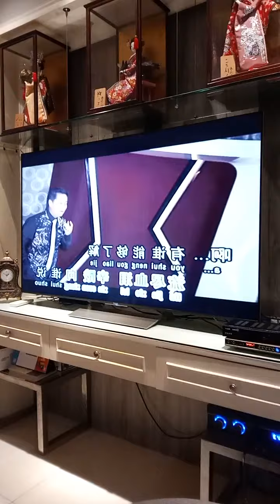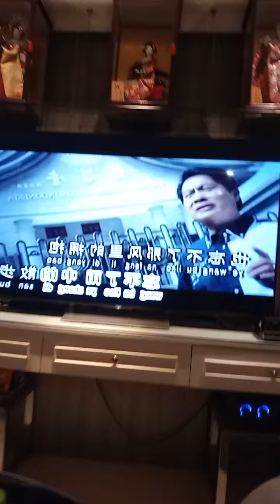Oei Lian Kie 吴莲枝 舞女 March 13, 2021